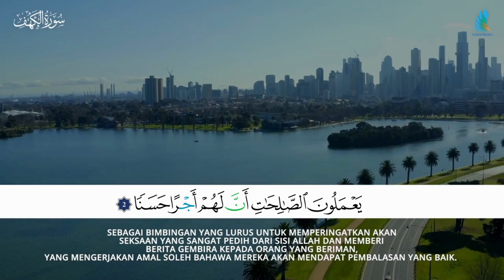Surah Al Kahfi Ayat 2 EdukidBooks